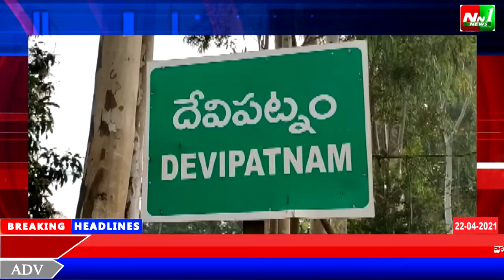తూ.గో.జిల్లా.రంపచోడవరం.దేవీపట్నం,మండలంలో ప్రసిద్ధిగాంచిన రామదుర్గం,కొండ పై సీతారాముల కళ్యాణం.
తూర్పుగోదావరి జిల్లా.రంపచోడవరం.దేవీపట్నం,మండలంలో ప్రసిద్ధిగాంచిన రామదుర్గం,కొండ పై సీతారాముల కళ్యాణం.